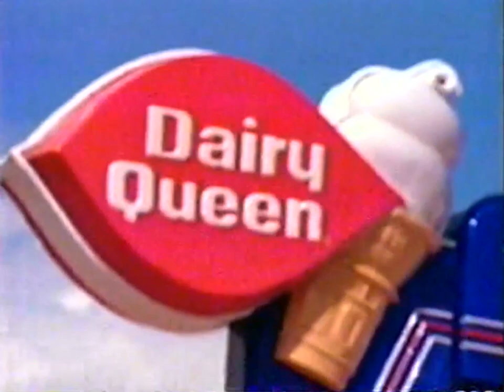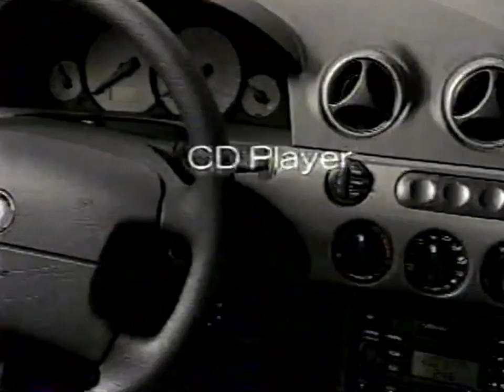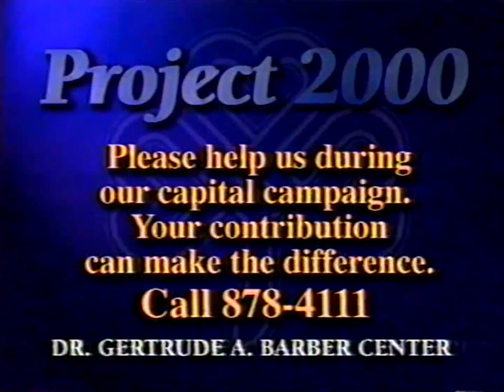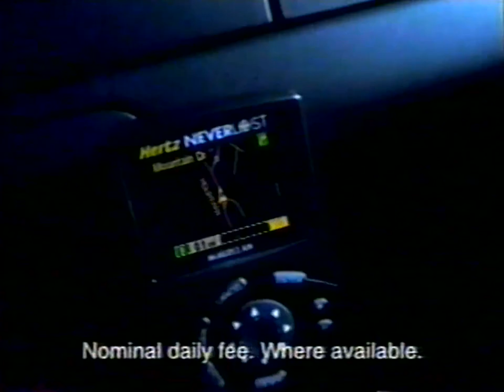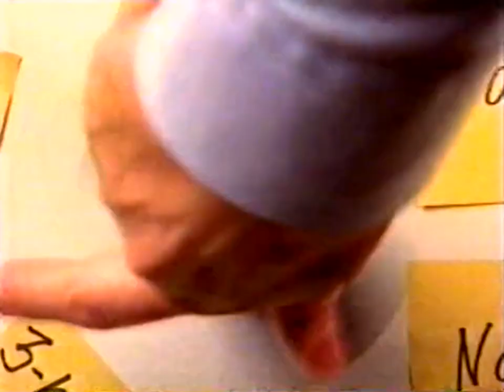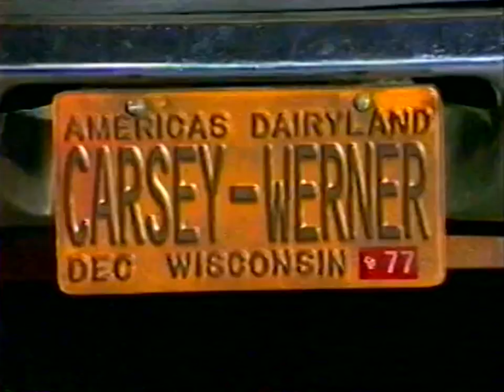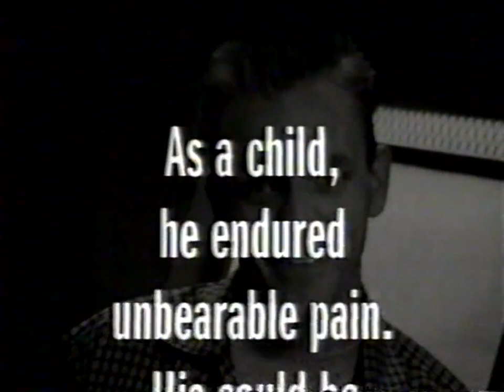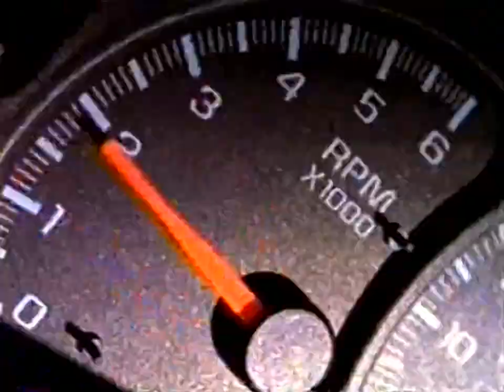WFXP FOX 66: March 14, 2000 Commercial Break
During episodes of "The Simpsons", "That '70s Show" and "Family Guy".